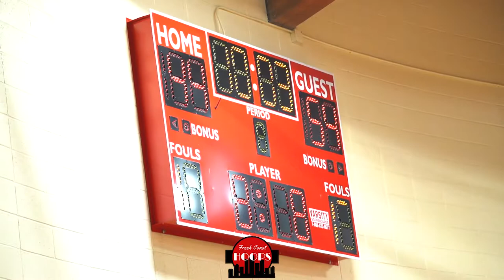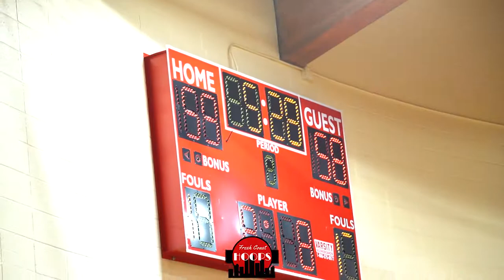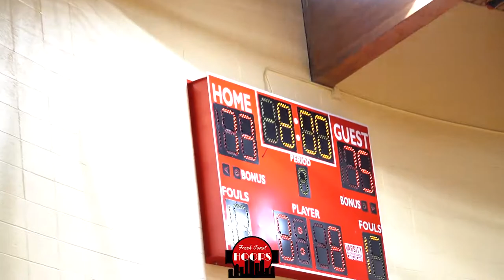Game Winner At The Buzzer! D1 Prospects Face Off At So Elite Platinum Camp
Full game recap of one of the games from the So Elite Platinum Camp in Minneapolis, MN. Key players were DJ Jefferson, Sam Kodi, Arop Arop, Sheer Akot, Brenden Moss, and more! Lam Kuany had the game winning shot at the buzzer for his team.